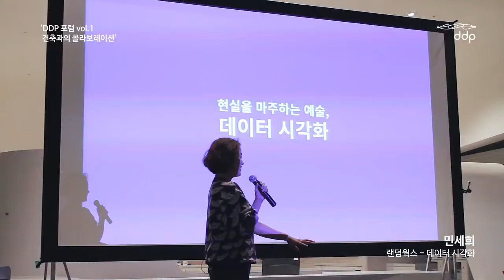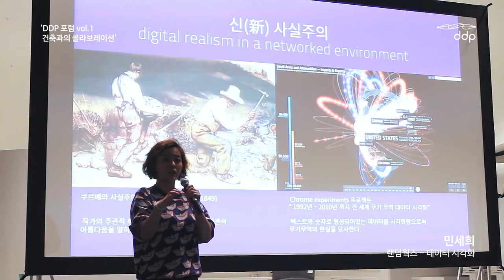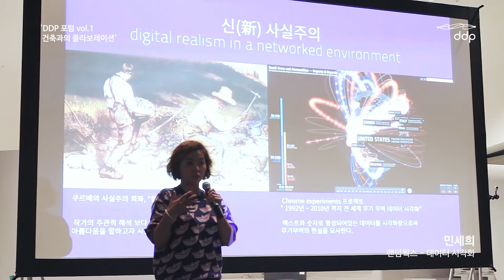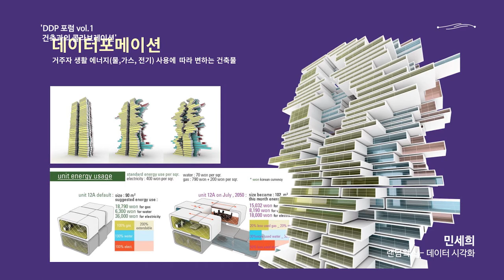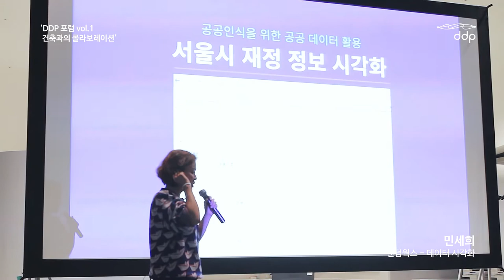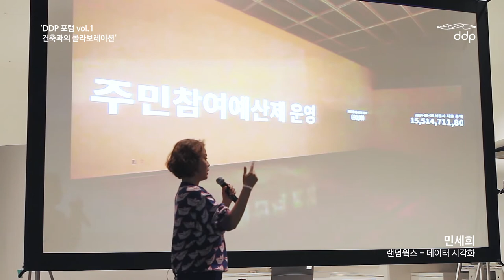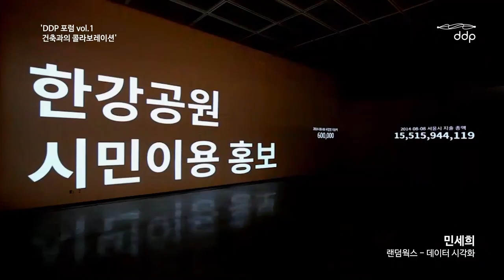[Full] DDP Forum Vol 1. 민세희 (랜덤웍스 대표)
랜덤웍스 대표이자 데이터 시각화 아티스트인 그는 테드(TED)의 한국인 최초 펠로우(fellow)이기도 합니다. 데이터 시각화 애플리케이션을 디자인 및 개발하고 데이터 구조 설계와 스토리텔링을 함께 만들어 가고 있습니다.

과거의 리얼리즘이 눈에 보이는 것들을 그대로 드러내는 방식이었다면, 오늘날의 신사실주의는 현실에 대한 데이터를 마주하는 것일 수 있습니다. 예를 들어, 거주자가 사용한 생활 에너지 데이터에 따라 가장 적합한 건축 공간을 설계할 수 있다는 것입니다. 이처럼 데이터가 곧 예술이 되는 흥미로운 시도들을 설명합니다.

“데이터를 통해서 정답을 알 수 있을 뿐만 아니라, 질문을 던질 수도 있습니다. 결국 나는 어떤 사람인가에 대해서도 데이터를 통해 물을 수 있습니다.”